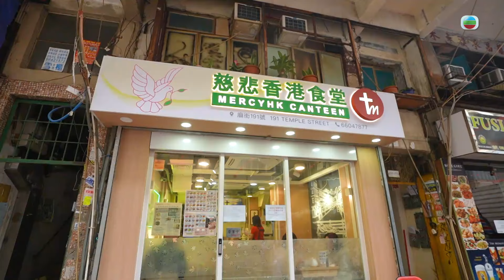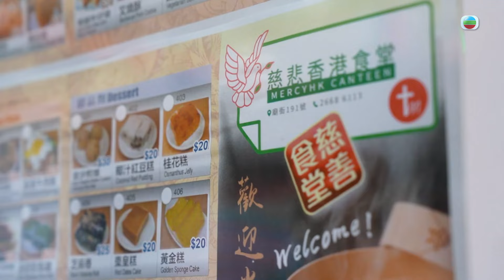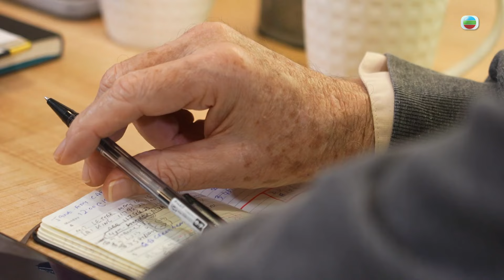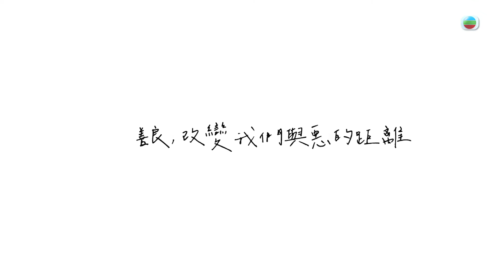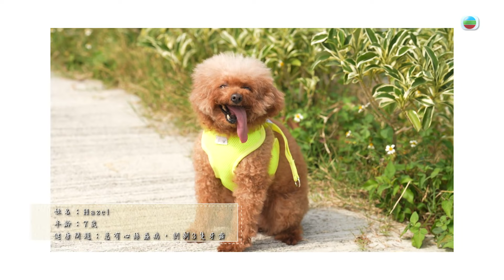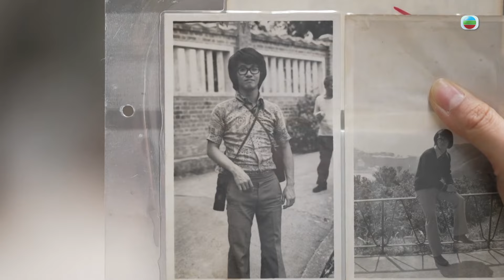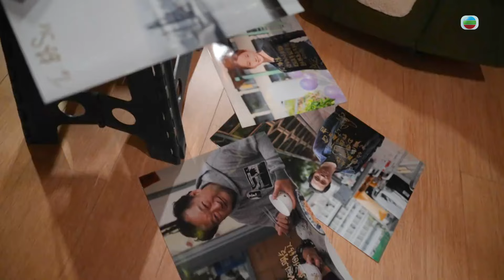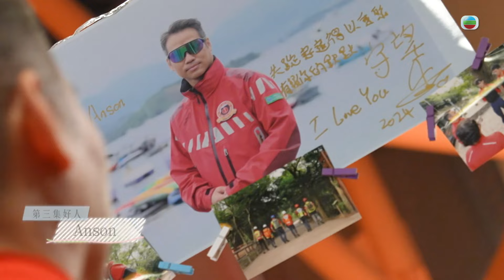TVB綜藝 | 一個好人 06/09 | 廟街神父無私奉獻、愛心暫託救助毛孩、用鏡頭溫暖老友記 | 林子善、江美儀 | 粵語中字 | TVB 2024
Kindness Is Priceless《一個好人》(主持:  林子善、江美儀) 大家身邊都有不少好人好事，他們不求回報，只為社會送暖。主持林子善、江美儀深入了解來自不同階層、背景的好人故事，體驗箇中可貴之處，同時帶出社會上一些被忽略的人和事。領跑員化身盲人跑手的眼睛，成就他人跑出光芒。初生嬰兒、患病狗隻失去依靠，獲好人悉心照顧至另覓領養家庭。退休護士陪伴獨居長者走過人生最後的路；送貨司機主動處理橫屍街頭的動物並安排身後事。中醫義診以心療心，也有關顧無家者、基層市民的善心個案。